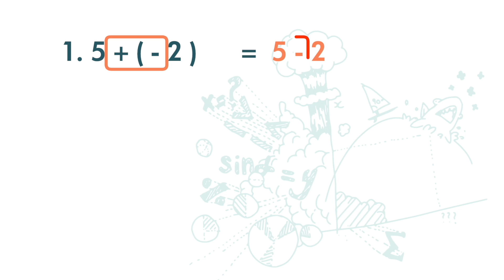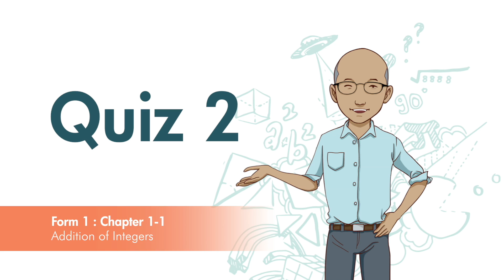F1(华) Ch 1 Rational Numbers (2.3)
Summary.
PT3 Maths Form 1 Chapter 1 Rational Numbers